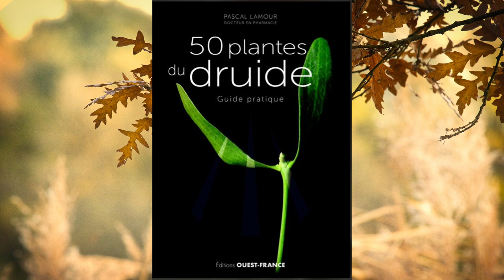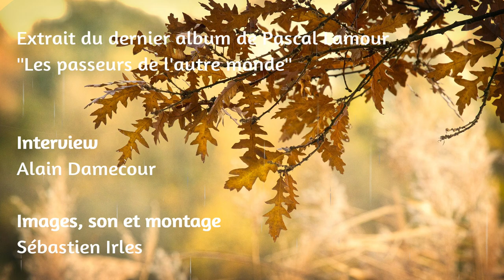Pascal LAMOUR Partie 1 - Le Druide et l'Auteur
Personnage hors du commun, Pascal Lamour, a été pharmacien-herboriste à Vannes durant 20 ans. Il est devenu druide et partage sa passion pour les vertus bienfaisantes de plantes. Il est aussi un excellent musicien, compositeur de référence en musique celtique, producteur de ses disques et d'autres artistes. Il donne aussi des conférences sur le druidisme et sur les plantes. Plus d'informations, sur son site.

Interview réalisée par l'Association "Imagine... Un monde plus humain"